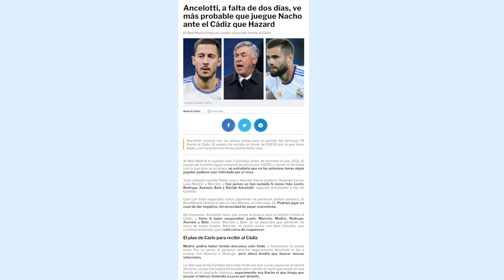QUÉ ALEGRÍA| El crack que podría regresar a la titularidad tras saberse que Carvajal podría NO ESTAR